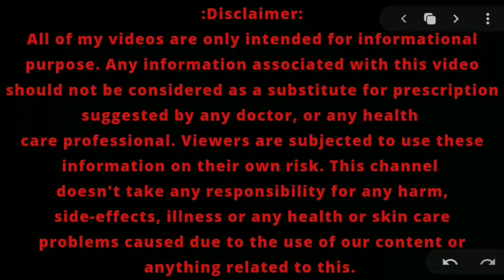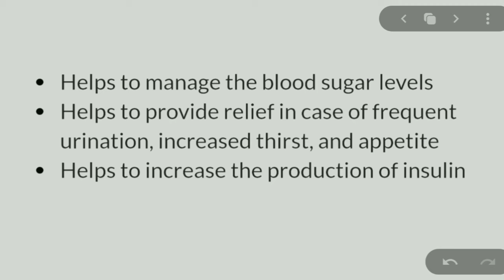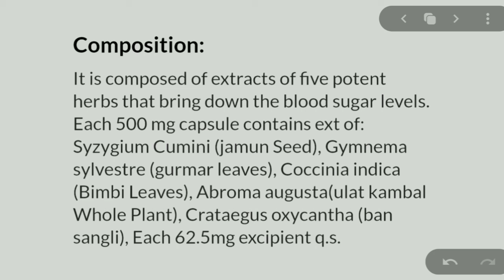Diboherb ki bas 1 capsule |Diabetes ka permanent ilaz